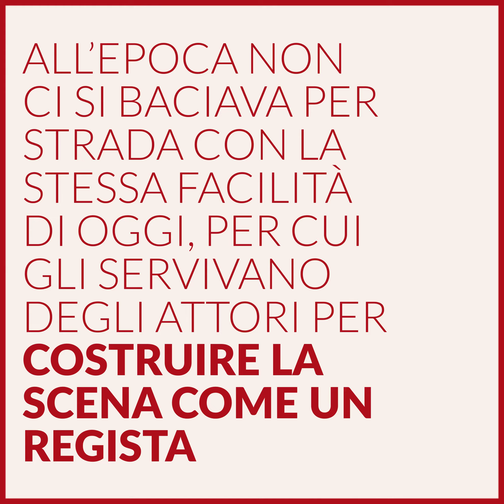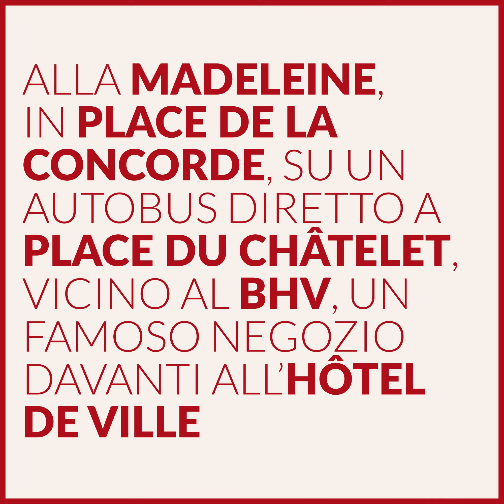Robert Doisneau, Baiser de l'hotel de ville, 1950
Come nasce un'icona? Eccovi il racconto dietro ad uno dei baci più celebri nella storia della fotografia.

video by I Cammelli